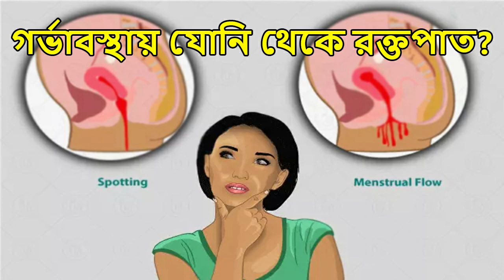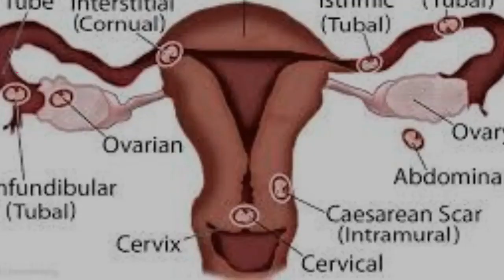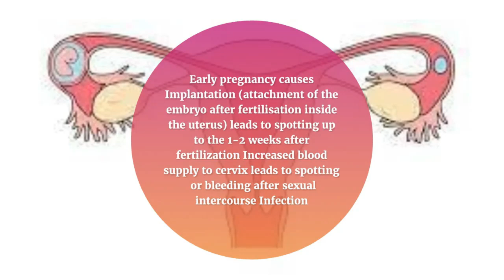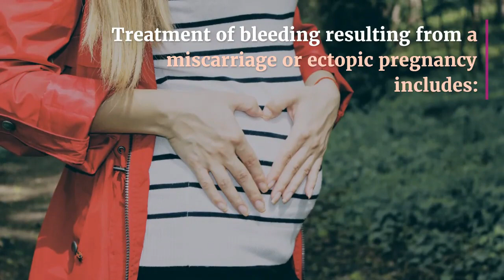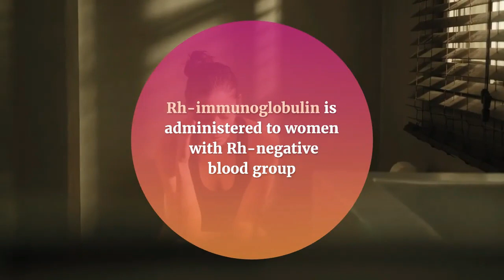গর্ভাবস্থায় যোনি থেকে রক্তপাত হওয়ার কারন কি Implantation Bleeding During Pregnancy in Bangla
Todays video about Implantation Bleeding During Pregnancy in Bangla